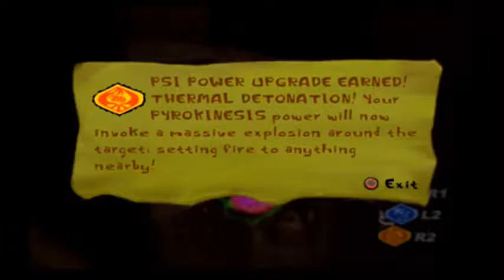Lets Play Psychonauts PT:5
I'm still doing this?...